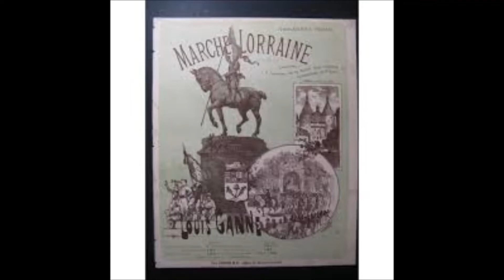MARCHE LORRAINE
ROGER LALANDE